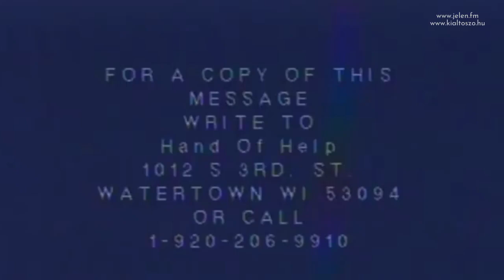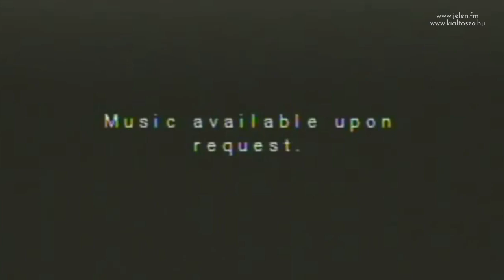AMERIKA ÉGNI FOG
Egyre többen kapnak álmokat és látásokat arról, hogy nemsokára óriási csapások jönnek Amerikára. Sokan zokogva mondják el álmaikat figyelmeztetve az amerikai népet, hogy mentsék, ami menthető.
Dumitru Duduman hatalmas kínokat és megpróbáltatásokat szenvedett el, mielőtt az ország elé állt, hogy figyelmeztesse a nemzetet.
Ebben a beszédében elmondja, milyen borzalmakon vitte őt keresztül Isten ahhoz, hogy úgy beszélhessen ezekről a dolgokról, mint akinek nincs semmi veszítenivalója.
Egy biztos, ha a Mindenható megengedi, hogy az Ő gyermeke olyan kínokat éljen át, mint Dumitru Duduman, azt okkal teszi, és mint ahogy a bizonyságban is hallhatjuk, aki az igazságért szenved, annak nem egyedül kell elhordoznia a fájdalmat, mert az Élet Szerzője adja az Ő erejét, az Ő jelenlétét neki. Jézus mondja, az Ő terhe könnyű, az Ő igája gyönyörűséges. És ha már nem kerülhetjük el a szenvedést, jobb az igazságért szenvedni, mint a hazugságok, a gyarlóság és a bűnök miatt. Bizony egyesek hatalmas árat fizettek azért, hogy mi hallhassuk az igazságot, és szabaddá váljunk általa.
Nem engedhetjük, hogy az ő szenvedésük hiábavaló legyen!

E csatorna célja az, hogy Krisztus tanításának fényével rávilágítson azon téveszmékre, amelyek megbetegítik a testet, szellemi sötétségben tartják, és halálra éheztetik lelkek millióit; A legfontosabb célkitűzés az, hogy rámutasson azon tanításokra, amelyek megértésével és megcselekvésével teljes szabadulást nyerhetünk a világ hazugságai okozta szellemi vakság, és a testi gondolkodás börtönéből.